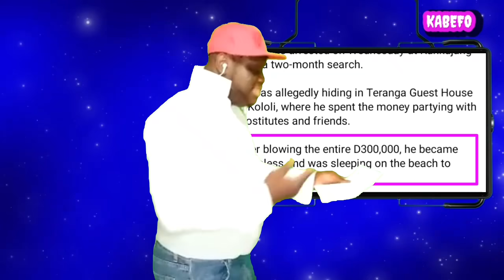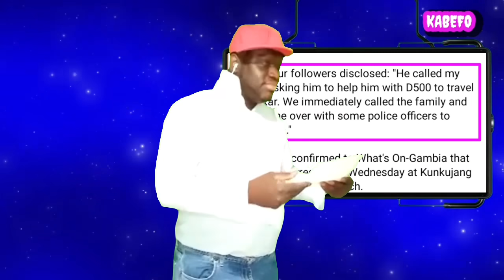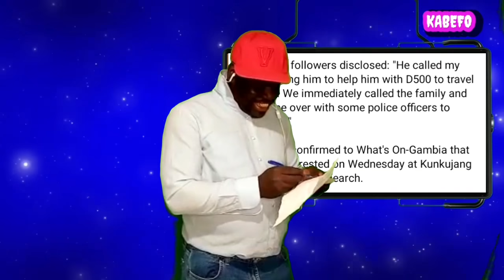Omar Mbaye is finally Arrested After two months of searching him.